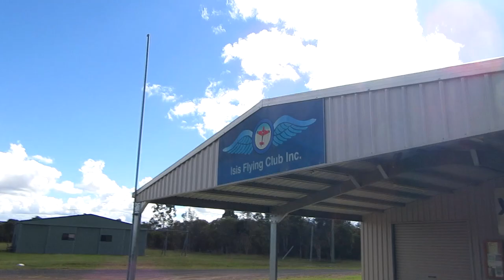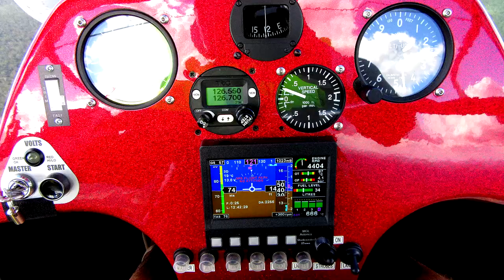Clouds Flying Airplane | Thirty Buck Coffee | Kangaroos | Solar Farms Australia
I felt like flying today, and decided I would. I might even catch someone at the Isis Aeroclub hanger at the airfield near Childers.

On the way I finally got to see 1 of the 2 large new solar farms for the first time.

A huge kangaroo could make life difficult for planes arriving and departing the runway here too - check it out!

And the weather - it was already 10am at time of departure,  the clouds had built as had the thermals.  All good, the P&M QuikR trike can handle it, and so could I.  Cloud base was around 3,000 feet, plenty of room.  It was a little lumpier on the way back though.

Let's go fly together and have fun, explore, adventure and sight see. Come Join CrayonBox on a ride.

Aircraft;
-P&M QuikR Explorer Rotax 912ULS with 11m strutted wing.